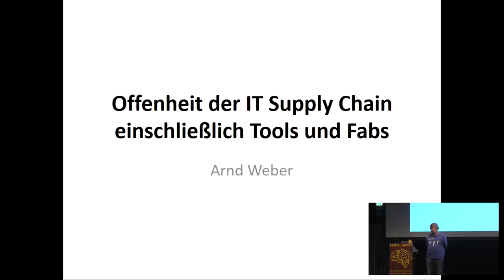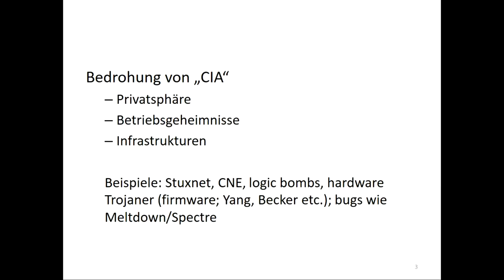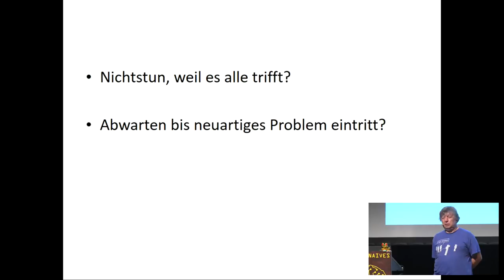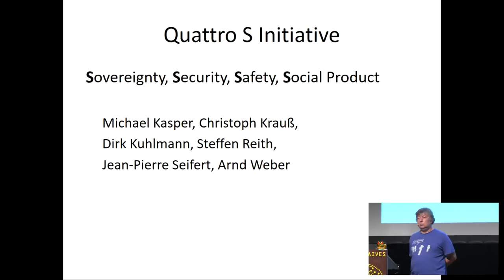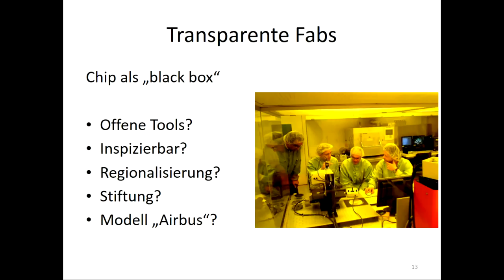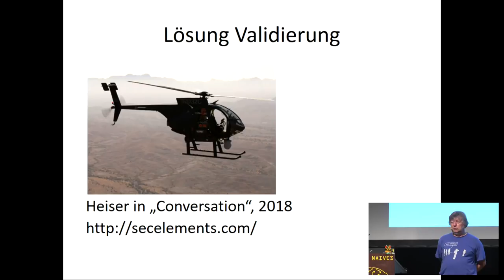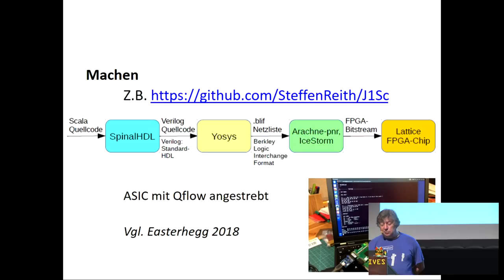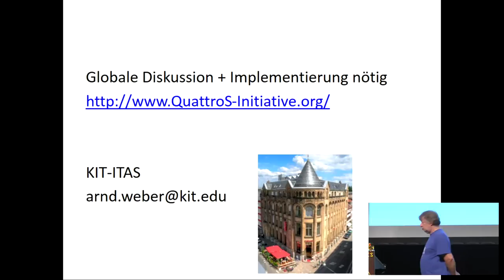GPN18 - Offenheit der IT Supply Chain einschließlich Tools und Fabs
In diesem Talk werden Überlegungen zur Sicherung der gesamten IT-Wertschöpfungskette mit quelloffenen Tools geschildert. Die Diskussion über entsprechende Ansätze sollen breit in der Gesellschaft verankert werden.

Der Einreicher ist Mitautor eines White Papers, in dem umfassende Möglichkeiten zur Erzielung einer wesentlich höheren IT-Sicherheit erörtert werden. Eines der  Schlüsselergebnisse ist, dass eine offene und transparente Wertschöpfungskette am ehesten zum Ziel führt, wobei sich die Offenheit auch auf die verwendeten Entwicklungswerkzeuge bezieht und Fragen der Transparenz von Fabs angesprochen werden. Die Autoren sind sich der Schwierigkeiten der Aufgabe einigermaßen bewusst. Sie plädieren für eine baldige, globale Diskussion des Ansatzes und für eine breite Unterstützung der Entwicklung der (teils bereits entstehenden) Tools durch Enthusiasten, Regierungen und Unternehmen.

Arnd Weber